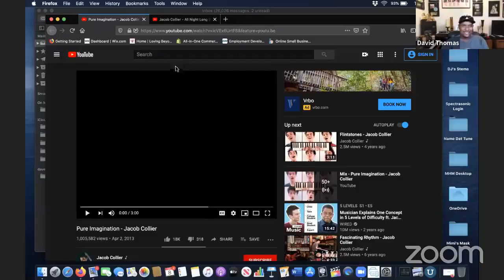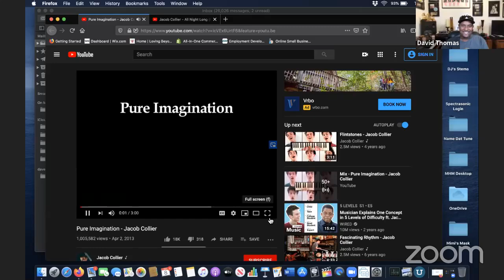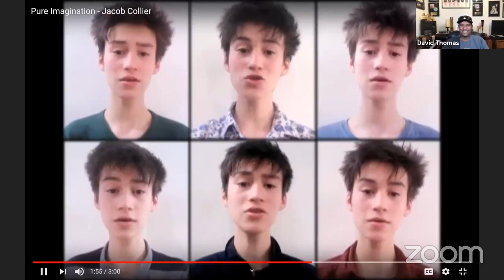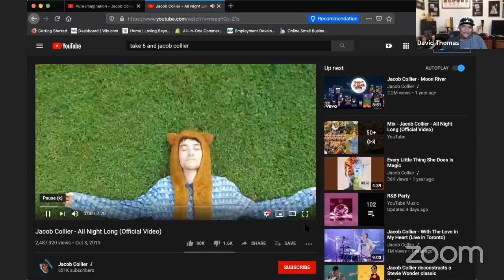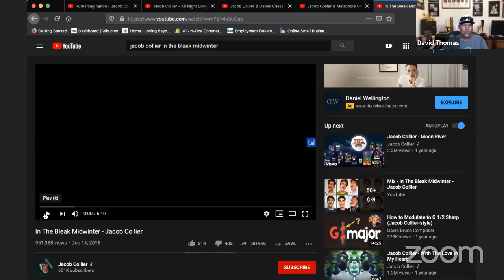Spread Love Podcast #15 - Jacob Collier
Yesssss! You don’t want to miss the convo with our little brother :)